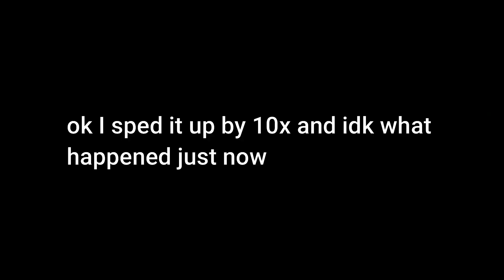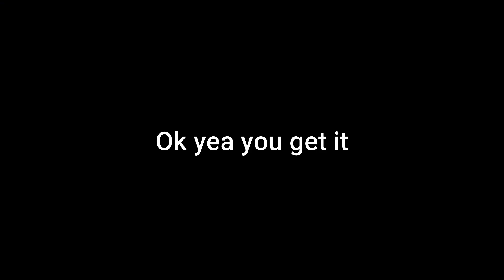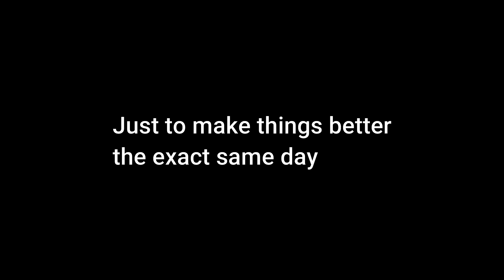100 Subscriber CELEBRATION! || Rogue Lineage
Music Credit

Dont stop me now
Undertake Asgore theme (undertale)
Jotaro's theme (a very short part)